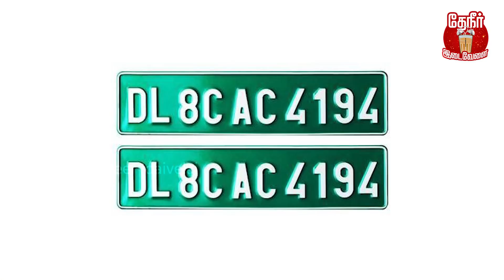Number plate colours explained | விதவிதமான நம்பர் பிளேட்டுகளின் காரணம் இதுதான் | Theneer Idaivelai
Different Colours of Number Plates in India Explained in Tamil Clearly.. Why do we have different Colours of Number plate in India? What does the each colour represent? Lets get answer to all these questions in this video!